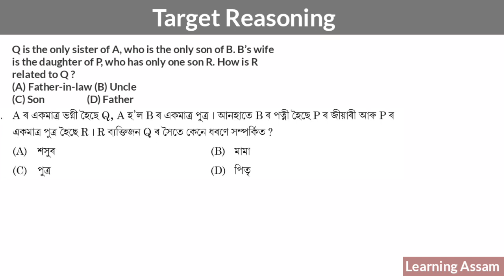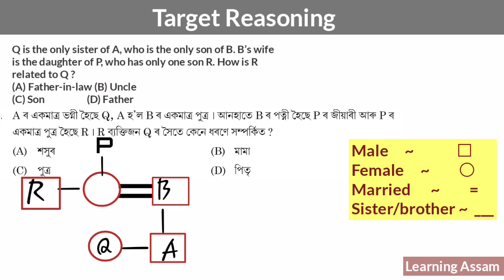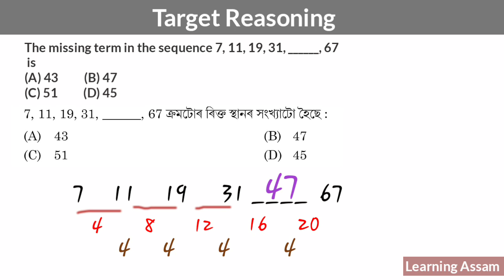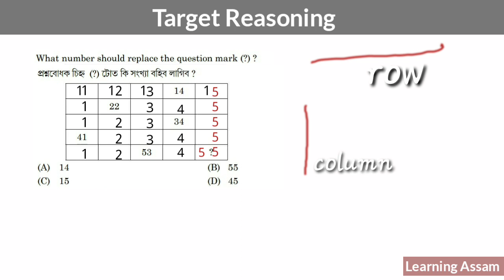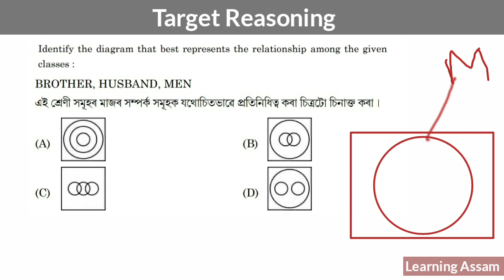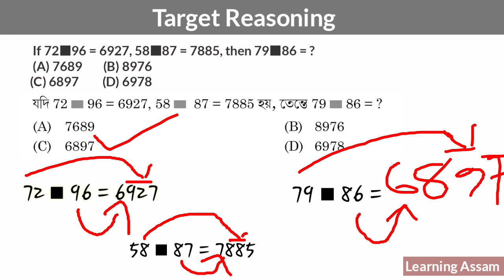Reasoning for 22000 Vacancy || TARGET 22000 || Learning Assam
Reasoning for 22000 Vacancy
TARGET 22000